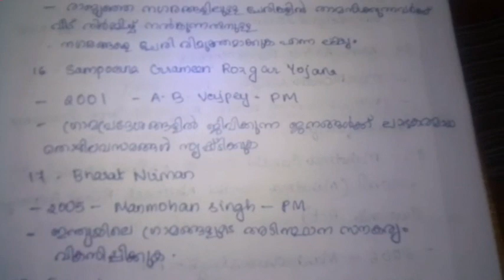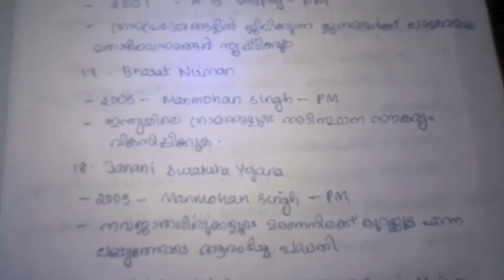SOCIAL WELFARE SCHEMES -2 (GOVERNMENT OF INDIA)